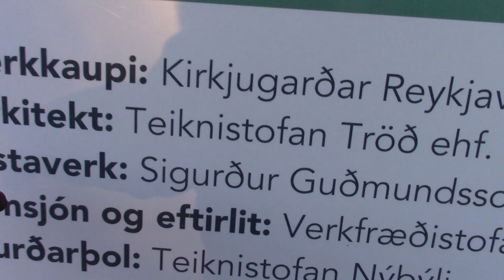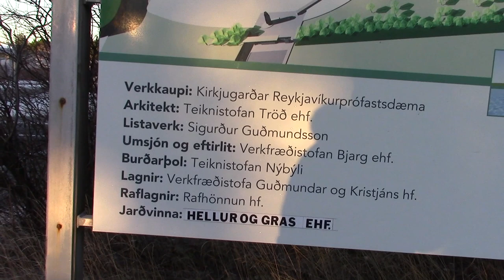🔴Pogrzeb, pochowek po islandzku. Jak wyglada cmentarz na Islandii? 🔴𝙑𝙀𝙉𝙐𝙎 🔴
Islandia, Reykjavik,